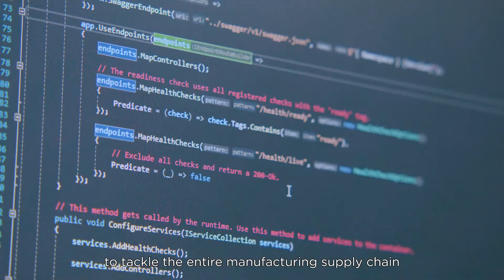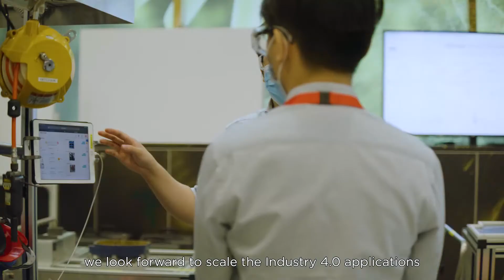Arcstone | $18-million Digital Manufacturing Joint Lab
A brief overview of the story behind Arcstone's new $18-million Joint Lab, situated at the Advanced Remanufacturing and Technology Centre (ARTC) in Singapore.